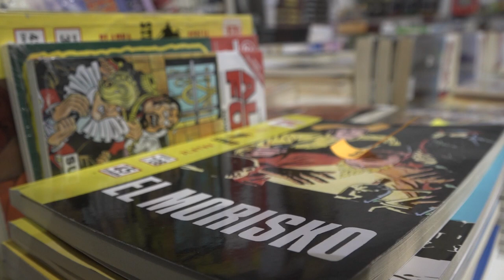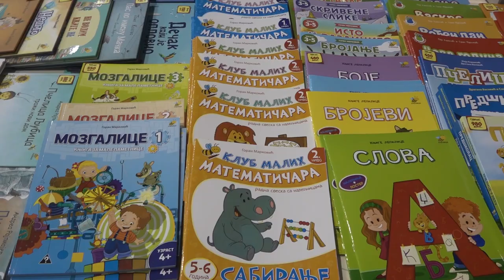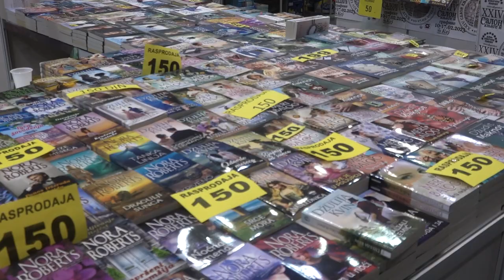POČEO 24. SALON KNJIGE I GRAFIKE U PIROTU